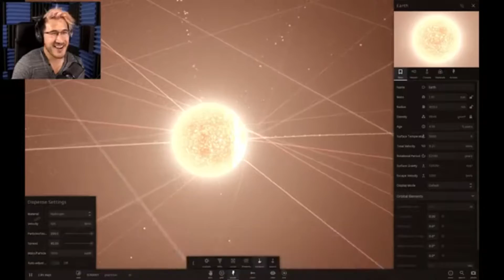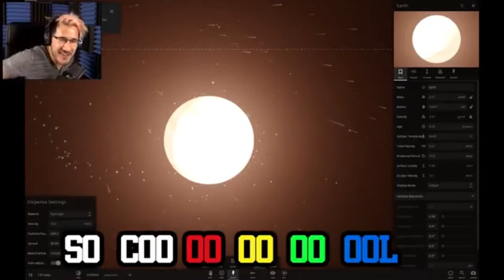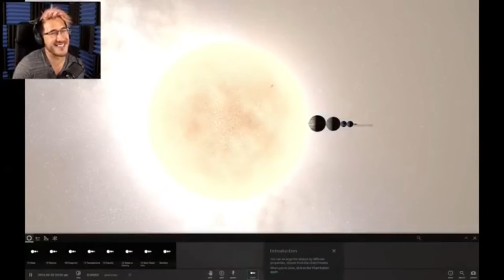Space is cool (Genders Remix) | Dank Meme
When Its 3 am and you Have nothing to do